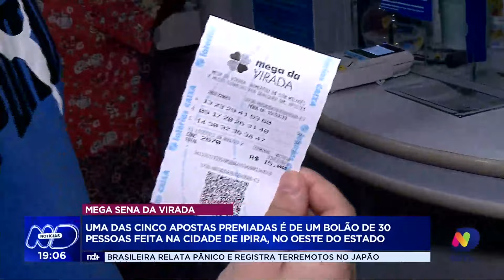Sorte em Ipira: bolão de 30 pessoas leva parte do prêmio milionário da Mega da Virada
A cidade de Ipira, localizada no Oeste do Estado, está em festa após um bolão formado por 30 pessoas conquistar uma das apostas premiadas na Mega Sena da Virada. A sorte sorriu para esse grupo de amigos, que agora compartilha a alegria de uma fatia do prêmio milionário. Confira.